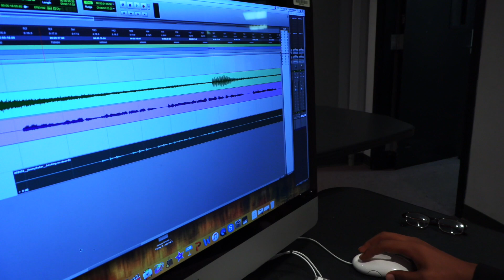Eyann Mahone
RTD senior Eyaan Mahone details his experience as a student at Southern Illinois University.